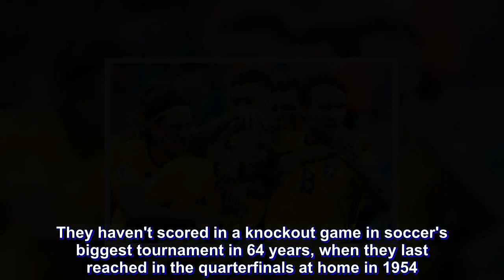Forsberg delivers, Sweden reaches World Cup quarterfinals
The heir to Zlatan Ibrahimovic finally delivered for Sweden at the World Cup.

Emil Forsberg scored a deflected goal in the 66th minute to give the Swedes a 1-0 victory over Switzerland on Tuesday and a place in the World Cup quarterfinals for the first time in 24 years.

Shy and understated, the 26-year-old Forsberg couldn't be more different than the larger-than-life Ibrahimovic, who ruled the Sweden team for more than a decade and was the greatest player the country ever produced.

But Forsberg arrived in Russia shouldering the creative burden left by Ibrahimovic following his retirement two years ago, and the attacking midfielder's skills and slick movement stood out at St. Petersburg Stadium.

His goal was scruffy, though. After getting past Granit Xhaka, Forsberg didn't get much power behind his shot from the edge of the area and it was likely heading straight for Switzerland goalkeeper Yann Sommer. However, it took a deflection off the foot of center back Manuel Akanji and bounced up and into the net.

It was enough to make Sweden the fifth European team to reach the quarterfinals. The Swedes will next play either England or Colombia on Saturday in Samara.

The last time Sweden made it this far at the World Cup was in 1994, when the team reached the semifinals.

This was another opportunity spurned by the Swiss, who have reached the last 16 in four of the last five World Cups only to be eliminated without scoring a goal. They haven't scored in a knockout game in soccer's biggest tournament in 64 years, when they last reached in the quarterfinals at home in 1954.

They finished the game with 10 men after right back Michael Lang was sent off in stoppage time for a professional foul on Sweden substitute Martin Olsson. The referee initially awarded a penalty kick but later gave a free kick on the edge of the area after a video review.

Switzerland was fortunate to still be alive at that point.

Ibrahimovic, 36 and now playing out his illustrious career in the United States, would surely have put away some of the first-half chances created by his countrymen against a fragile Switzerland defense which was missing the suspended Fabian Schaer and Stephan Lichtsteiner.

Striker Marcus Berg was the biggest culprit, spurning two openings in quick succession, while Albin Ekdal volleyed over with the goal at his mercy.

The Swedes were limited but played to the strengths that got them past Italy in the two-leg World Cup playoff and to the top of a group containing defending champion Germany, Mexico and South Korea. Their long balls forward caused panic and they were more bullish in their tackling in midfield.

The Swiss certainly weren't playing like a team ranked No. 6 in the world and with only one loss in their previous 25 games. Their build-up play was sloppy, with the best effort falling to Remo Freuler with a late header that was saved by Robin Olsen.

SUSPENDED

Sweden right back Mikael Lustig will miss the quarterfinals after collecting his sec